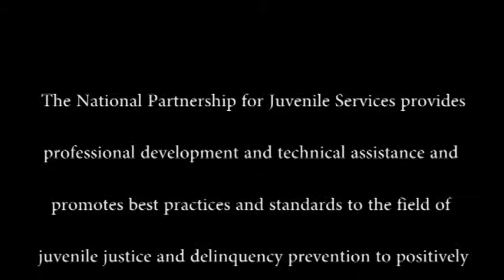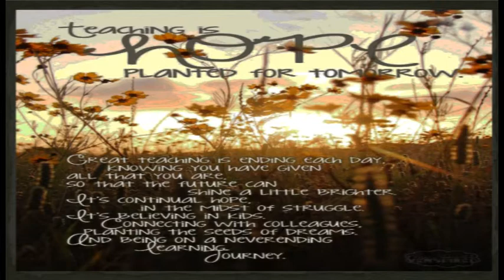Brooks Final SEG 01